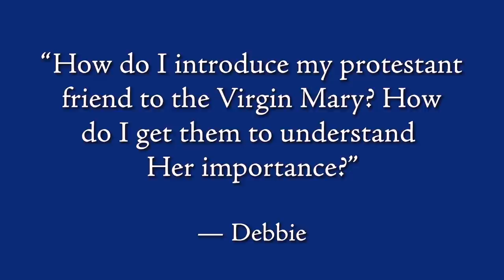Why Is Mary So Important? Fr. Donald Calloway answers on Ask a Marian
Mary is not a hindrance to Jesus but rather one of the best ways to be led to Jesus. Learn from Fr. Donald Calloway why her role is so important and why she is actually a gift from Jesus - a gift we don't want to reject.

Get a copy of Under the Mantle: Marian Thoughts from a 21st Century Priest